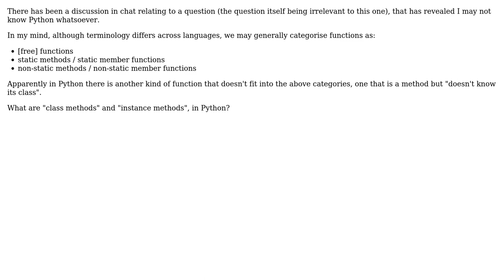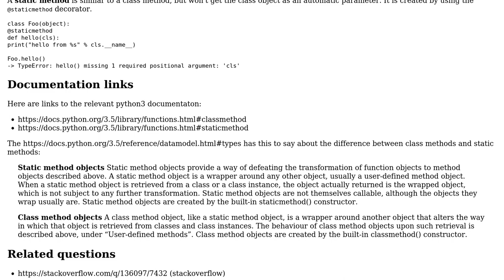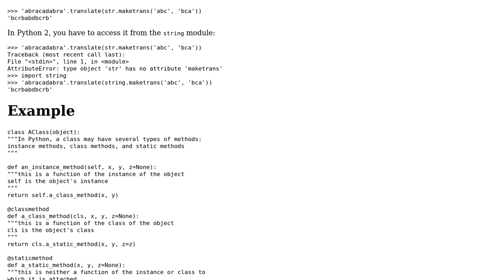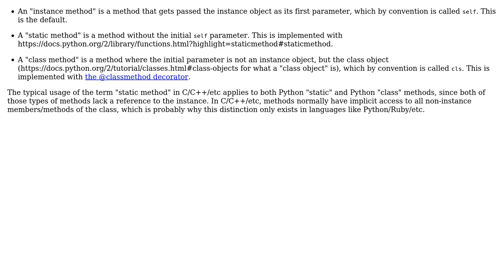What are "class methods" and "instance methods", in Python? (3 Solutions!!)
What are "class methods" and "instance methods", in Python?

With thanks & praise to God, and with thanks to the many people who have made this project possible! | Content (except music & images) licensed under CC BY-SA | Music | Images & others | With thanks to user Lightness Races in Orbit user Ixrec user Bryan Oakley user Aaron Hall and the Stack Exchange Network Trademarks are property of their respective owners. You are responsible for your own actions.